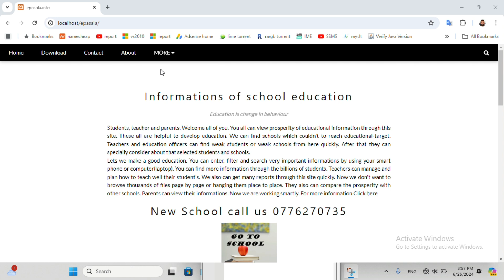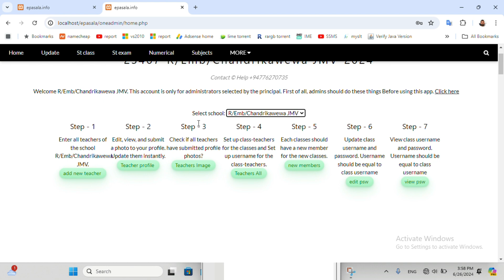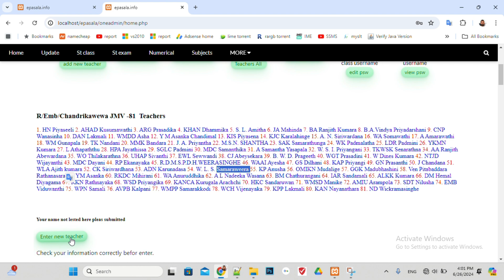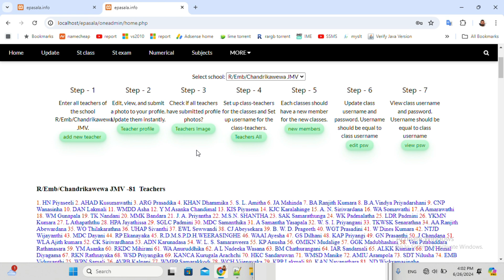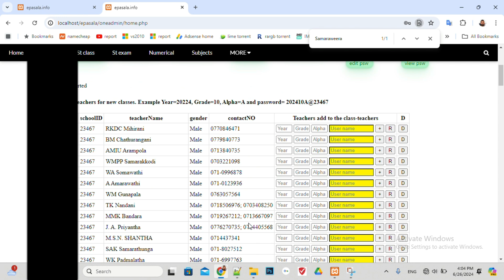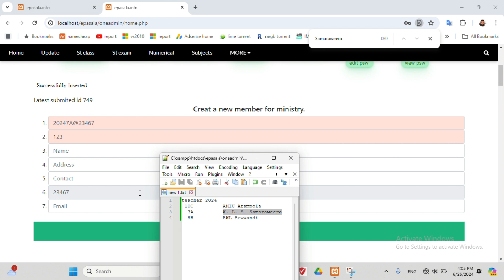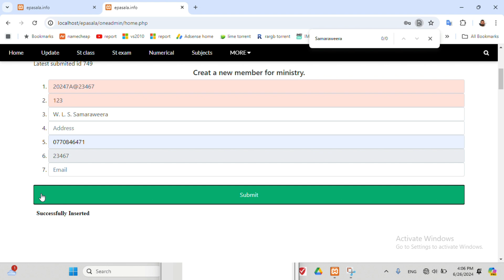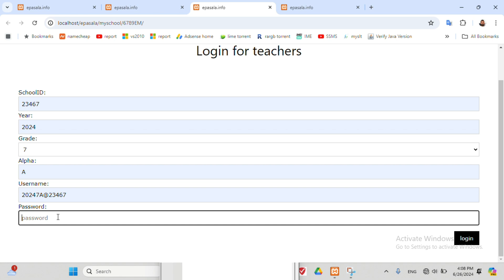How to make users for new classes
Hello everyone
The website was launched to increase the current education development. The percentage of school dropout students is falling steadily. The same goes for school children and school dropouts. The result is terrible. As a result, the educators of the country are reduced and corruption and fraud are rising. The reason is that criminals and frauds are being committed by uneducated people. And there is a lack of reconciliation between religious and spiritual reconciliation. So this website was created as an attempt to eliminate this situation. The following steps are taken for this. This is a very easy and easy task if we all join together and support this process. Identifying children first and foremost in education, identifying children with lesser outcomes for subjects and school dropouts. Then, look for causes and decide what to do. Preparation of educational feedback programs through teachers for vulnerable children. Method Include the results of the school for this website to find weak children in schools. Analyze them and give them information to the school's school colleges. Thereafter, the Principal handed over the feedback to the respective teacher on the relevant subject. Supervision of the Principal for proper completion of the work Making the principals aware of the details of this website by the Ministry of Education to make sure that all these issues are being met meaningfully. Additional benefits Analyzing information about the school and obtaining analytical information. Only the relevant officers can obtain this information. There you can use the username and password given to them. I was able to find a solution for the school children to get information from poor children and find out why they could not attend school. Currently, we have included only two schools in this database. They are R / Emb / Embilipitiya President's College and R / Emb / Embilipitiya Maha Vidyalaya. In the future, the other posts will be added. Further information will be presented on the needs of the education sector. Therefore, this website is a website that creates information for increasing school education development.